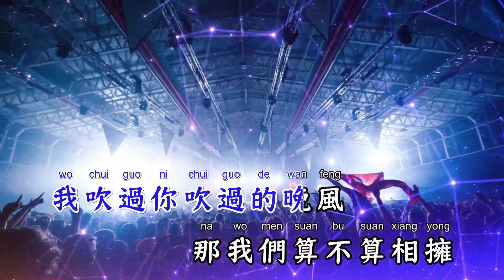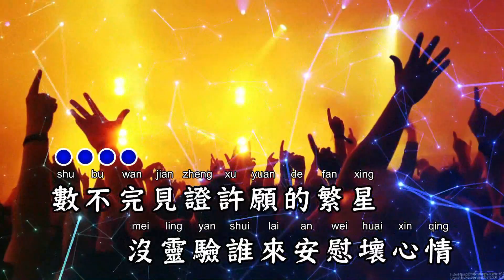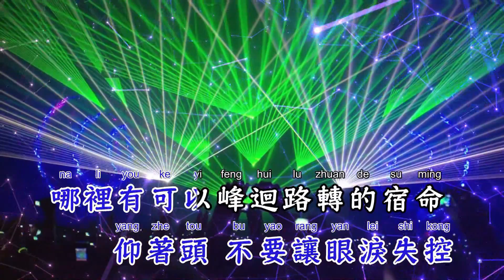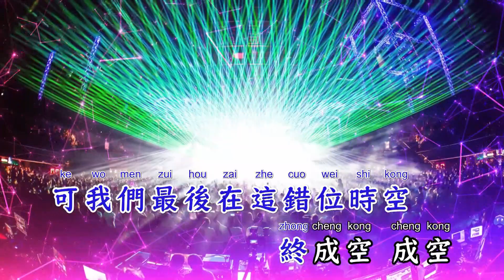错位时空(DJ版) - 艾辰【备有清晰版伴奏】